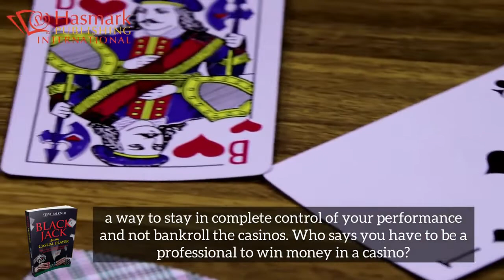Steve Falkner Book Trailer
Blackjack